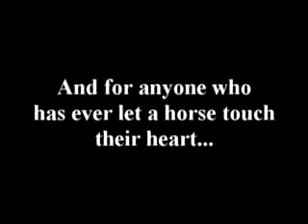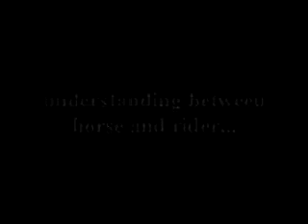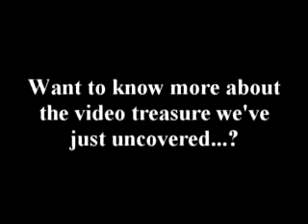Secret Horse Video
This video is clips of Andalusians De La Parra riding exhibitions at the Kentucky Horse Park, Belmont Park, downtown Chicago (stallions!), riding with Maestro Nuno Oliveira and more.